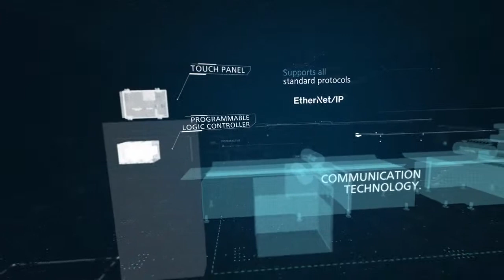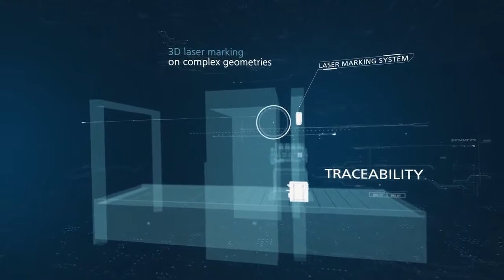La Smart Factory applicata al manufacturing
"Automazione smart applicata al manufacturing. Ecco come le tecnologie abilitanti Panasonic collaborano per portare l'industria a logiche 4.0 che aumentano e migliorano la produzione.

Web automation per creare la connettività locale e remota della fabbrica; Sensoristica NO SPACE per migliorare la percezione delle macchine, anche con spazi ridottissimi; Motion con i brushless MINAS, ai vertici nelle performance di applicazioni pick&place e robotica.

Così l'integrazione delle macchine porta i costruttori e i system integrator a creare i successi della delle aziende produttrici.